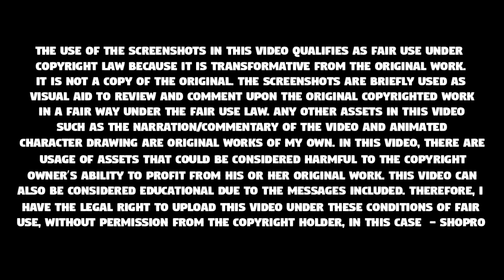Stakataka Appears! | Pokemon Sun And Moon Anime Episode 85 News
We recently got a brand new preview and summary for the upcoming Pokemon Sun and Moon Anime Episode: Pokemon Sun and Moon Anime Episode 85 - Leap and Climb, Tundetunde! It helps out a ton!

Extra Credit:
Upcoming Pokemon Anime Episodes:

Pokemon Sun and Moon Anime Episode 84 (SM084)
The Shape of Family, Bevenom's Feelings!
家族のカタチ、ベベノムのキモチ！
Pokemon Sun and Moon Anime Episode 85 (SM085)
Leap and Climb, Tundetunde!
トンデノボッテ、ツンデツンデ！
Pokemon Sun and Moon Anime Episode 86 (SM086)
I Choose Here! Pokémon Hot Spring Paradise!!
ココにきめた！ポケモン湯けむりパラダイス！！
Pokemon Sun and Moon Anime Episode 87 (SM087)
Alola's Crisis! The Darkness that Devours Radiance!!
アローラの危機！かがやきを喰らう闇！！
Pokemon Sun and Moon Anime Episode 84 Preview
Pokemon Sun and Moon Anime Episode 85 Preview
Pokemon Sun and Moon Anime Episode 86 Preview
Pokemon Sun and Moon Anime Episode 87 Preview
Pokemon Sun and Moon Anime Episode 84 English Subs
Pokemon Sun and Moon Anime Episode 85 English Subs
Pokemon Sun and Moon Anime Episode 86 English Subs
Pokemon Sun and Moon Anime Episode 87 English Subs
Pokemon Sun and Moon Anime Episode 64 English Dub (SM064)
Turning Heads and Training Hard!
Pokemon Sun and Moon Anime Episode 65 English Dub (SM065)
Smashing with Sketch!
Pokemon Sun and Moon Anime Episode 66 English Dub (SM066)
Love at First Twirl!
Pokemon The Movie 21: The Power Of Us
Pocket Monsters The Movie: Everyone's Story
劇場版ポケットモンスター　みんなの物語
Pokemon Anime Topics:

AlohaShipping Hints
AlohaShipping Moments
AureliaShipping Hints
AureliaShipping Moments
BlueAngelShipping Hints
BlueAngelShipping Moments
Serena to Alola
Serena Returns
Ash and Serena Reunite
Serena in Sun and Moon
Serena Pokemon Sun and Moon Anime
Serena to Alola
Ash Going to Other Regions
More Companions to Return
Aether Foundation Pokemon Anime
Ash's Rowlet Evolves
Ash's Rowlet
Ash's Rowlet Evolves into Dartrix
Ash's Dartrix Debut
Rowlet Evolves into Dartrix
Ultra Beasts Pokemon Anime
Ultra Wormhole Pokemon Anime
Guzma Pokemon Anime
Guzma Pokemon Sun and Moon Anime
Ultra Guardians
Poipole Pokemon Anime
Ash's Poipole
Ash's Alola Team
Ash's Alola Team Prediction
Necrozma Pokemon Anime
Ultra Necrozma Pokemon Anime
Solgaleo Pokemon Anime
Solgaleo Returns Pokemon Anime
Nebby Pokemon Anime
Nebby Returns Pokemon Anime
Lunala Pokemon Anime
Dawn Wings Necrozma Pokemon Anime
Dusk Mane Necrozma Pokemon Anime
Stakataka Pokemon Anime
Kartana Pokemon Anime
Guzzlord Pokemon Anime
Mina Pokemon Anime
Mina Confirmed
Mina Debuts
Ash Meets Mina
Ash Catches Stakataka
The Ultra Guardians Catch Stakataka
Ribombee Pokemon Anime
Team Skull Pokemon Anime
Necrozma Confirmed
Necrozma Debuts
Lunala Confirmed
Lunala Debuts
Necrozma VS Lunala
Poipole's Past
Poipole's Backstory
Spa Pokemon Anime
Bourgain Pokemon Anime
Poipole's Backstory
Poipole's Past
Naganadel Pokemon Anime

Pokemon Ultra Sun and Ultra Moon
Pokemon Ultra Sun
Pokemon Ultra Moon
Pokemon Switch
Pokemon 2018 Game
Pokemon Switch 2018
Pokemon Let's Go Pikachu and Eevee